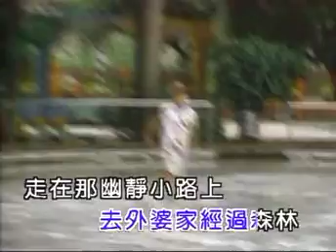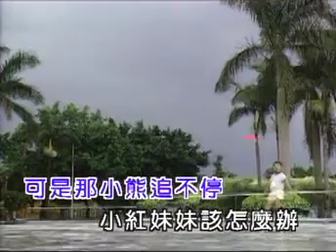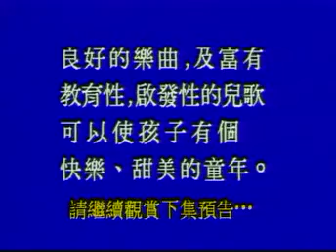金馬兒童合唱團 - 小紅妹妹和小熊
小紅妹妹和小熊

詞 : 兒歌
曲 : 童謠

有一天   小紅妹妹
去外婆家   經過森林
走在那幽靜小路上
突然遇到一隻小熊
小紅妹妹  心裡害怕
怕牠咬人  轉身就跑
可是那小熊追不停
小紅妹妹該怎麼辦

原來如此  原來如此
小紅妹妹  丟掉耳環
小妹妹這是妳耳環
小熊您真好謝謝您